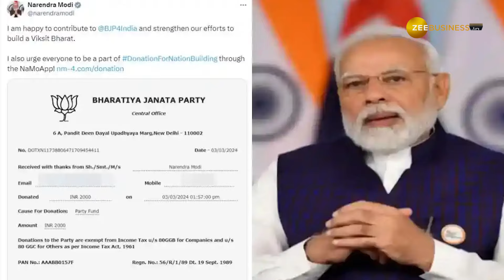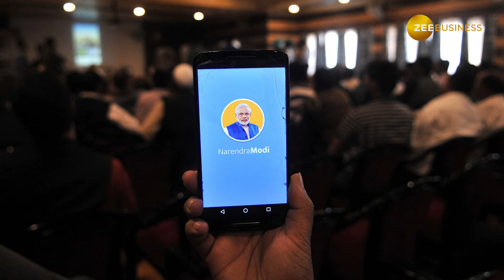Prime Minister Modi Kickstarts Donation Drive for BJP Ahead of 2024 Elections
Prime Minister Narendra Modi has kickstarted a donation drive for the Bharatiya Janata Party (BJP) ahead of the Lok Sabha elections, urging citizens to contribute through the NaMoApp. His Rs 2,000 donation sets the tone for transparent electoral funding, following the recent Supreme Court verdict on the Electoral Bonds scheme.